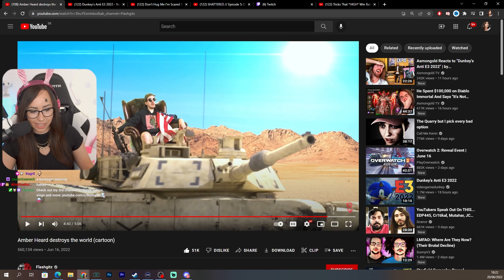Amber Heard destroys the world (cartoon) - REACTION !!!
♥ Reacting to Amber Heard destroys the world (cartoon)